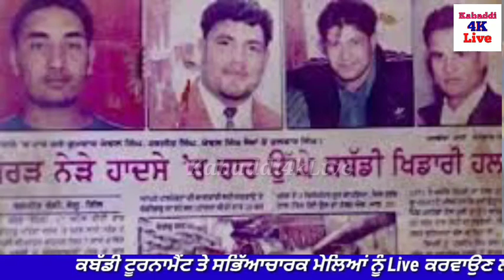Harjit Brar Bajakhana Biography...ਹਰਜੀਤ ਬਰਾੜ ਕਬੱਡੀ ਖਿਡਾਰੀ ਜੀਵਨ ਗਾਥਾ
Harjit Brar Bajakhana Biography...ਹਰਜੀਤ ਬਰਾੜ ਕਬੱਡੀ ਖਿਡਾਰੀ ਜੀਵਨ ਗਾਥਾlive
today kabaddi match
kabaddi 2019
kabaddi match
kabaddi ground
kabaddi world cup
kabaddi video
kabaddi yesterday match
kabaddi jersey
kabaddi game
kabaddi kabaddi
kabaddi rules
kabaddi court
kabaddi league
kabaddi kit
kabaddi player
kabaddi song
kabaddi images
kabaddi history
kabaddi team
kabaddi result
kabaddi how many players
kabaddi final
kabaddi 365
kabaddi photo
kabaddi shoes
kabaddi logo
kabaddi in hindi
kabaddi hindi
kabaddi cup
kabaddi live video
kabaddi tournament
kabaddi dress
kabaddi circle style
kabaddi rules and regulations
how kabaddi is played
kabaddi essay
kabaddi mat
kabaddi in punjab
kabaddi ka match
kabaddi news
kabaddi club
kabaddi video songs
kabaddi wifi
kabaddi drawing
kabaddi picture
kabaddi academy near me
kabaddi 2018
kabaddi adda
kabaddi punjabi
kabaddi best player
kabaddi game download
kabaddi movie
kabaddi highlights
kabaddi origin
kabaddi tournament live
kabaddi game rules
kabaddi national
kabaddi field
kabaddi player photo
kabaddi hd images
kabaddi song download
kabaddi tense of pant
kabaddi poster
kabaddi updates
kabaddi 123 live
kabaddi pic
kabaddi match time
kabaddi asian games
kabaddi film
kabaddi cup 2019
kabaddi best raider
kabaddi u mumba
kabaddi essay in hindi
kabaddi once again
kabaddi world cup 2018
kabaddi junior
kabaddi video game
kabaddi background
kabaddi quotes
kabaddi india vs pakistan
kabaddi details
kabaddi federation of india
kabaddi song download mp3
kabaddi 123
kabaddi ka
kabaddi equipment
kabaddi ground marking
kabaddi youtube
kabaddi dikhayen
kabaddi tournament 2019
kabaddi date
kabaddi ground dimensions
kabaddi raider
kabaddi dikhao
kabaddi tv
kabaddi yesterday score
kabaddi name
kabaddi online
kabaddi zone b points table
kabaddi ke match
kabaddi video download
kabaddi jump
kabaddi players punjab
kabaddi match punjab
kabaddi auction
kabaddi exercise
kabaddi gana
kabaddi song punjabi
kabaddi download
kabaddi 2019 winner
kabaddi jersey and shorts
kabaddi rate
kabaddi 2
kabaddi live 123
kabaddi vector
kabaddi yesterday
kabaddi cup 2020
kabaddi 365 poster 2019
kabaddi 1008 photos
to day kabaddi match 2019
kabaddi quiz game
kabaddi new match
kabaddi the match
kabaddi near me
kabaddi yesterday match score
kabaddi full movie
kabaddi 123 live photos
kabaddi ikk mohabbat
kabaddi national sport
kabaddi essay in punjabi
kabaddi ka photo
how many kabaddi players
kabaddi hd
kabaddi movie punjabi
kabaddi pakistan versus india
kabaddi uniform
kabaddi yesterday match result
kabaddi 123 photo gallery
kabaddi lover
kabaddi 365 video download
kabaddi pak vs india
kabaddi quotes in english
kabaddi tournament poster
kabaddi dp
kabaddi official
kabaddi banner
kabaddi 2014
near kabaddi academy
when kabaddi start
kabaddi live 2020
which kabaddi match is today
kabaddi quiz
kabaddi tournament punjab
kabaddi 2016
kabaddi once again full movie download
kabaddi best match
kabaddi fb
kabaddi world cup 2014
kabaddi 4ever
kabaddi world cup 2012
kabaddi questions and answers in english
kabaddi match download
kabaddi jattu
for kabaddi live
kabaddi show
kabaddi kushti
kabaddi question
kabaddi jokes
kabaddi bengaluru vs patna
kabaddi 6
kabaddi to day match
kabaddi english
kabaddi 360
kabaddi which country national game
kabaddi video gana
kabaddi 2000
kabaddi 6 point table
kabaddi india vs world 7
kabaddi world cup 2011
kabaddi song punjabi mp3
kabaddi universe
kabaddi sukhman chohla
kabaddi in punjabi
what is kabaddi game
kabaddi 3 nepali movie
kabaddi academy in punjab
kabaddi usa
kabaddi india vs iran
kabaddi 786
kabaddi whatsapp status
kabaddi 7
kabaddi kabaddi cup
kabaddi which country game
kabaddi number
kabaddi academy in chandigarh
kabaddi 5
kabaddi indoor or outdoor game
kabaddi 40
kabaddi 8
kabaddi hai
kabaddi 1
kabaddi cup 2015
kabaddi world cup 2015 winner
kabaddi match open
kabaddi zone
kabaddi upper
kabaddi 2020
kabaddi who win today
kabaddi zonal
how much time in kabaddi game